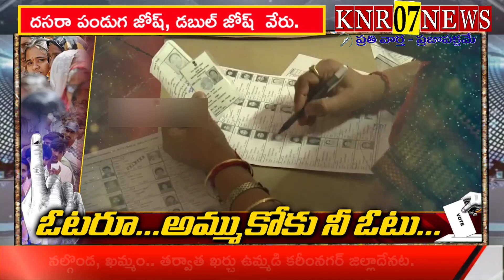ఒక్కో దసరాకు, ఒక్కో ఎన్నిక రావాలి.. అది కేసీఆర్ తోనే సాధ్యం.!! // ELECTION DISTRIBUT LIQUOR & MONEY